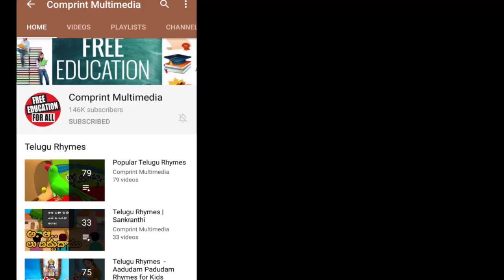Poddune Poddune | పొద్దున్నే పొద్దున్నే | Telugu Nursery Rhymes For Kids | Moral Rhymes | Bommarillu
Poddune Poddune. We bring the latest rhymes for children. Bommarillu channel is designed to make your children learn all-time famous rhymes. By watching these rhymes, children can grow their knowledge and also get engaged with colorful animations.